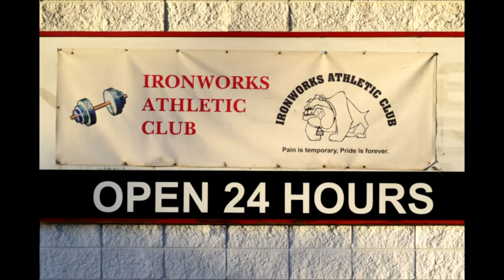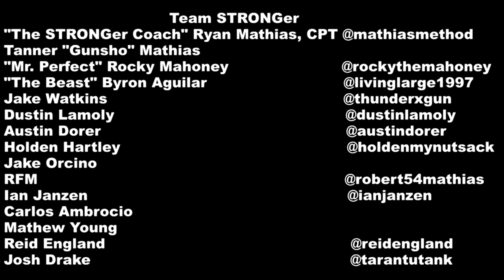Lift of the Week: 315 Bench Press for Reps (Austin Dorer)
"The Bench Machine" Austin Dorer explains how to bench press properly and then does 315 for 6 reps! Austin held the Bench Press World Record in 2014 for the 19 year old 242 lb weight class. He bench pressed a lot in high school and is now Team STRONGer's very own "Bench Machine"! Check out his bench press technique and we will be providing an in depth look as he explains the form in his own words coming up soon. I know he will help teach you how to get STRONGer!

FREE powerlifting, bodybuilding, general fitness, workout, strength training, and body weight programs! Beginner to advanced training with exercise descriptions, nutrition and training information. We teach you how to get STRONGer!